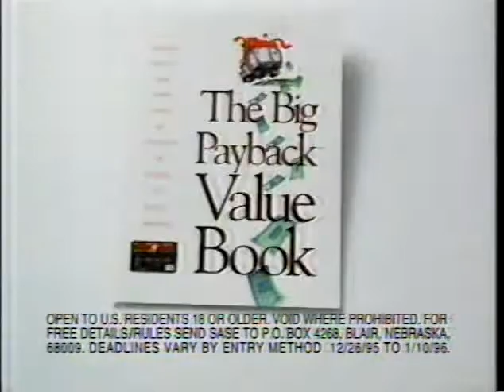Discover Card Christmas 90s Commercial (1995)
The Big Payback